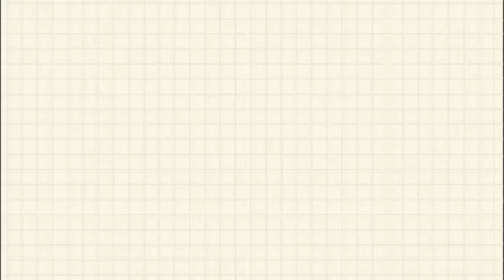Vlog 7: Tita Duties | Sinamahan ko si Cady sa Brgy. Health Center | Nagwala siya 🤣